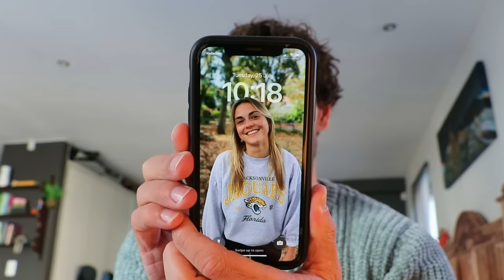WE GOT ENGAGED | She said yes! [Roche Kilian]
Today's video is incredibly special. Sophie didn't know what I was up to and the surprise was unforgettable. This is a memory we will share forever and I'm glad to be sharing it here as well. Thanks witnessing this wonderful moment. Let's dive in!